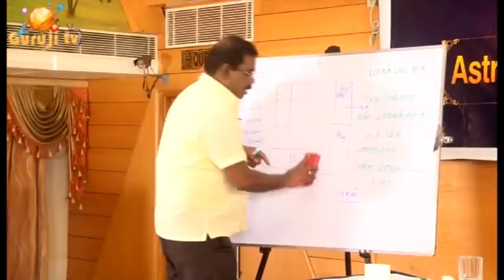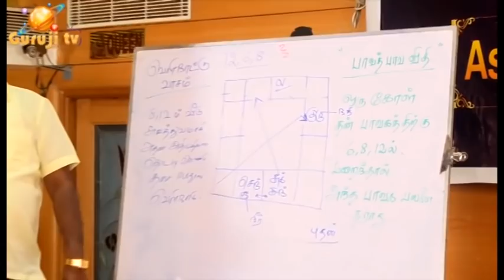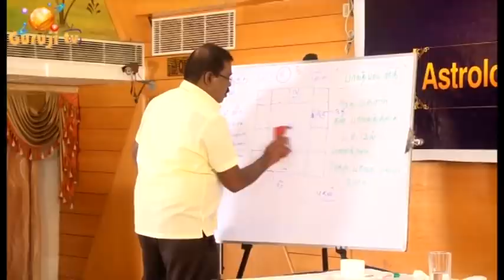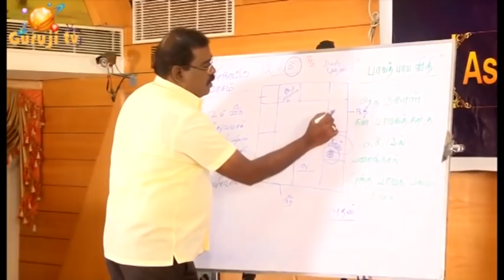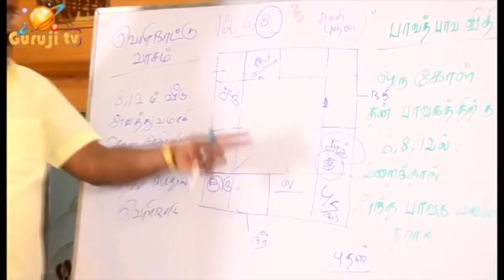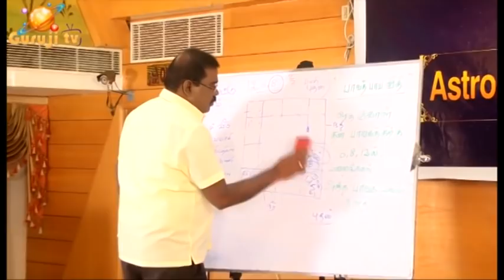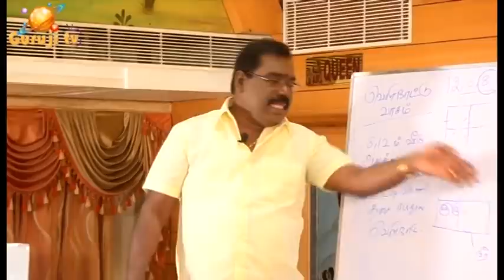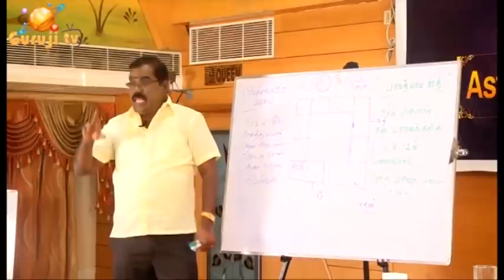1578-MOTCHAM-EXPLANATIONS OF KARMA(மோட்சம் - கர்மா பற்றிய விளக்கம்)adityaguruji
மோட்சம் - கர்மா பற்றிய விளக்கம் கடவுள் இருக்கிறாரா - பூர்வ புண்ணியம் பற்றிய விளக்கங்கள் - ஜோதிடக்கலை அரசு ஆதித்ய குருஜி Premium Video விளக்கம்